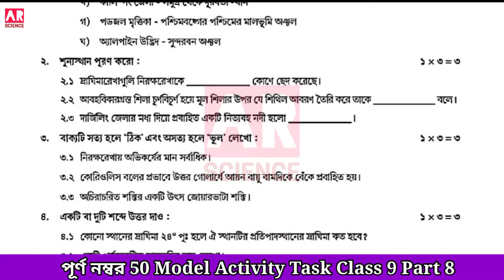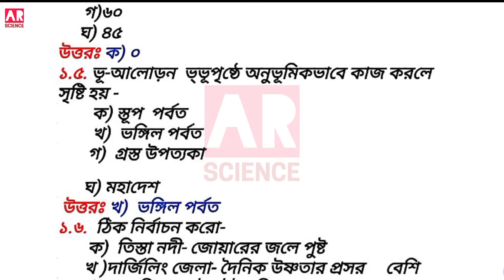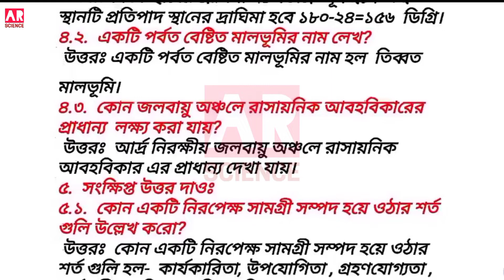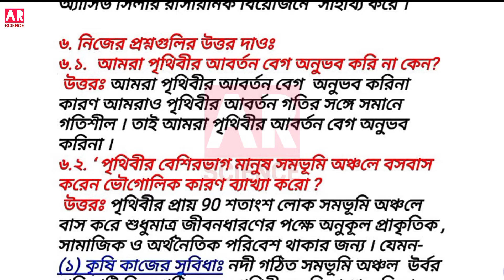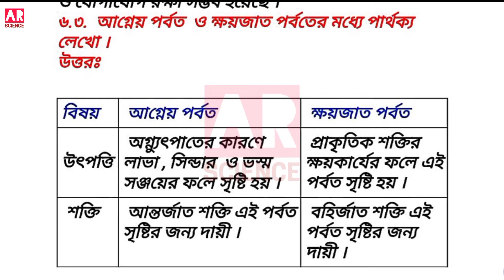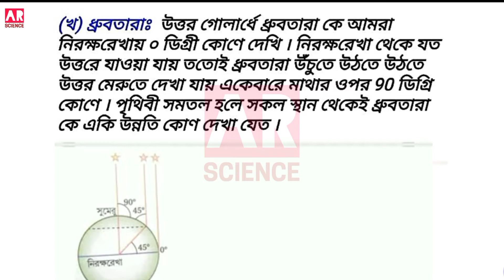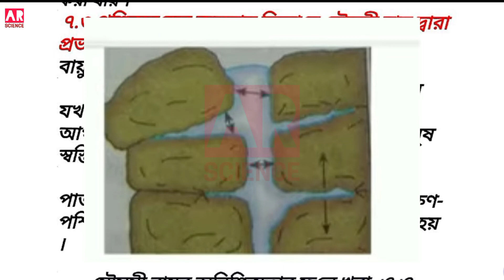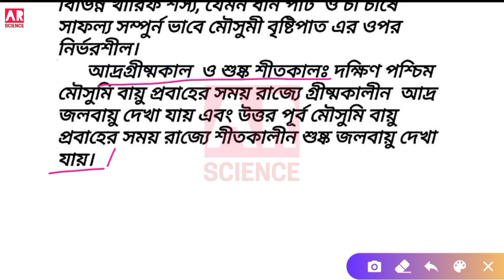Class 9 Geography model activity task Part 8 || Class IX Geography Model activity Compilation FM 50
Class 9 Geography model activity task Part 8 || Class IX Geography Model activity Compilation FM 50,@ARScienceAsiat
Activity Task Class 9 Geography Part-8// Class IX geography 50 Marks Compilation Question Paper

Today we are learning in this video:
Model activity task class 9 geography part 8, class 9 geography activity task part 8, activity task-IV October 2021,